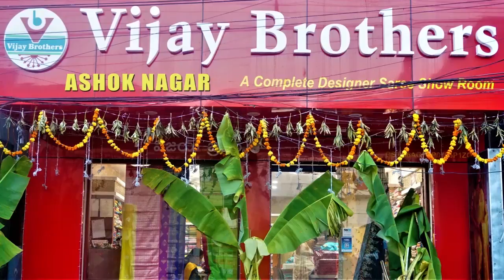Dharmavaram Light Weight Pattu Collections | EP1087 | ASHOKNAGAR BRANCH | 70933 70882